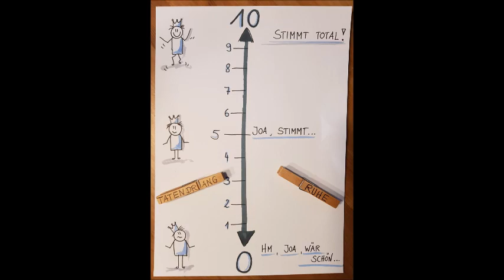Huna Challenge 13 04 20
Die "Huna Challenge" , eine Intervention aus der Reihe kutschera@home während der Corona Zeit. Weitere Videos von unseren lieben Kollegen findest du hier: